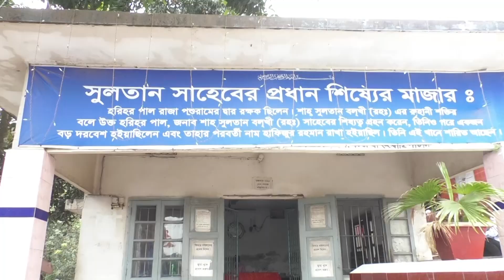লাখো ভক্তের সমাগমে জমে উঠেছে মহাস্থানগড় মাজার প্রাঙ্গণ